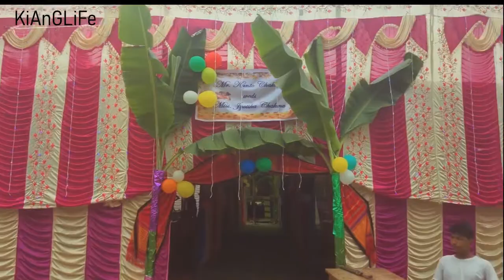Mama Ji Got Married| Wedding Vlogs |KiAnGLiFe |Villagemarriage |Arunachal Pradesh.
Finally Mama ji got Married.
Its a wedding vlogs made for entertainment only.